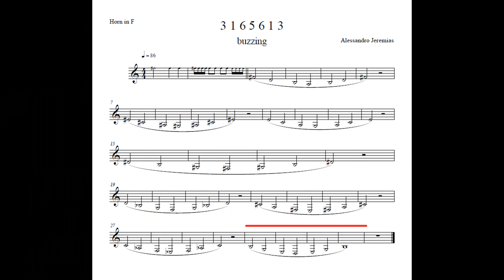Buzzing exercises for french horn 1º serie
Criado para a prática do buzzing para trompistas.

Objetivos:
- Praticar os intervalos de 3, 5 e 6 descendentes.
- Recomenda- se cantar com números; nome de notas antes de tocar com o bocal.
- Para as passagens de uma nota para a outra é recomendado utilizar um glissando para obter um resultado ainda melhor.

"El “Buzzing” con la boquilla es una adición útil y constructiva a nuestra rutina de calentamiento y práctica, por lo que cada ejercicio de escala o de calentamiento se toca en primer lugar en la boquilla sola, antes de ser tocado en el instrumento.
Al tocar con la boquilla sola, es importante respirar profundamente, el apoyo también, y producir lo más claro y uniformemente un sonido ressonante como sea posible em todo el rango."
Nigel Downing